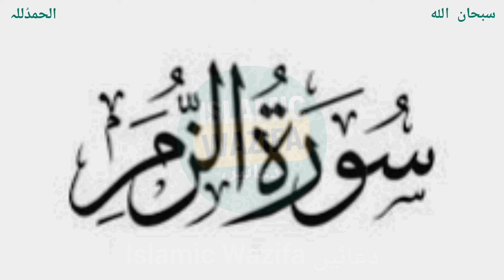Surah Az azummar Fazilat